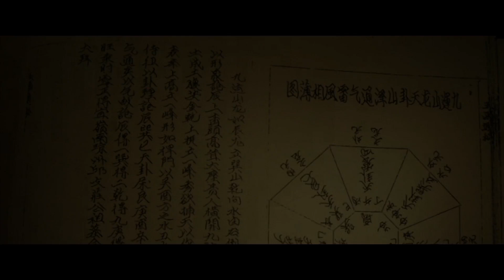The Possessed Trailer #1 (2018) | Movieclips Indie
Check out the new trailer for The Possessed starring Tianwen Dong!

US Release Date: April 6, 2018
Starring: Tianwen Dong, Jia He, Shuda Zhao
Directed By: Kai Ma
Synopsis: Two teenagers goes to the countryside to investigate the world of fortune-telling.